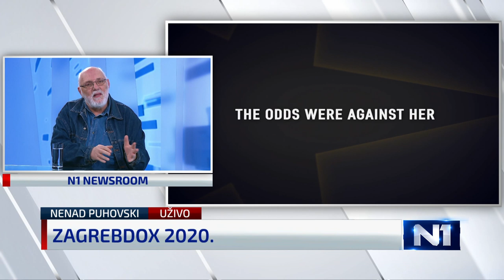Nenad Puhovski: Naša publika dokaz je da radimo dobar posao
15. ožujka počinje 16. po redu ZagrebDox koji i ove godine donosi više od stotinu filmova svjetske i domaće dokumentaristike. Tim povodom u Newsroomu je gostovao direktor ZagrebDoxa Nenad Puhovski.